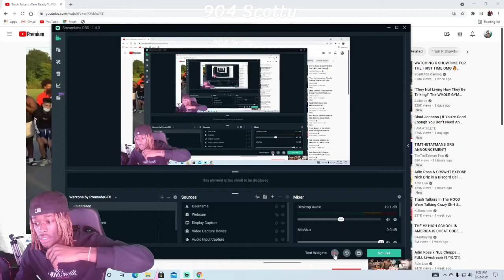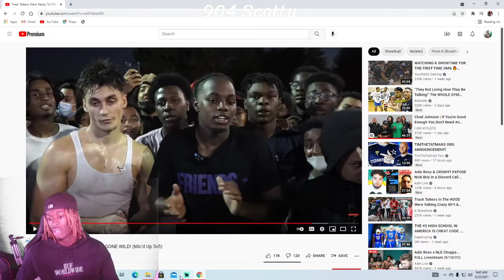WE WITNESSED A VIOLATION: Kshowtime (Mic'd Up 5v5)